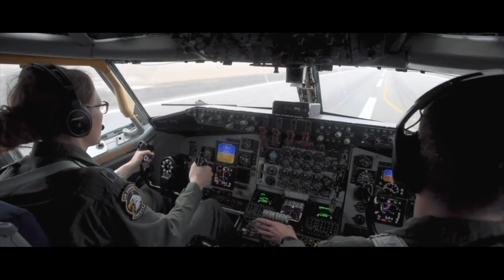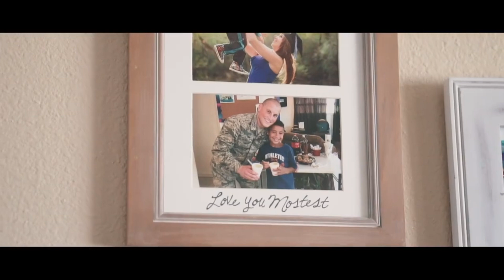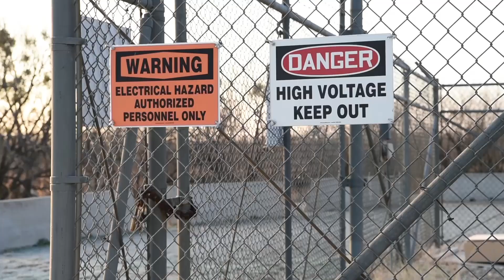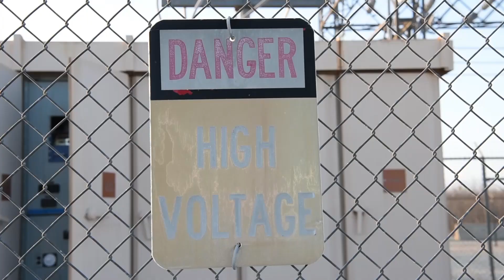Air Force Electrical Systems (3E0X1)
Without our electricians, the mission cannot happen. From powering communications to providing illumination, electricity keeps our installations fully operable around the globe. At Scott Air Force Base, SrA Luciano Vignola sets a standard for excellence – in his professional and personal life. (Video by Emily Mueller)
Senior Airman Lazaro Galvan gets the power running if there is a blackout. On top of that he installs energy efficient lighting to help greenify our mission. (Video by Tech. Sgt. Kurt Mintz)
Electrical Systems Airmen of the 7th Civil Engineer Squadron performed maintenance during a controlled power outage. (Video by Airman 1st Class Sophia Robello)